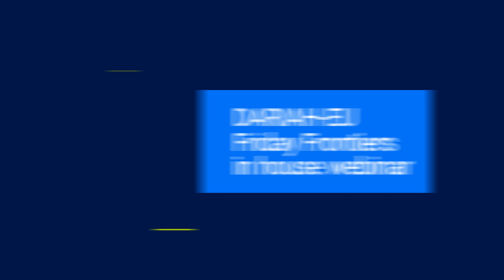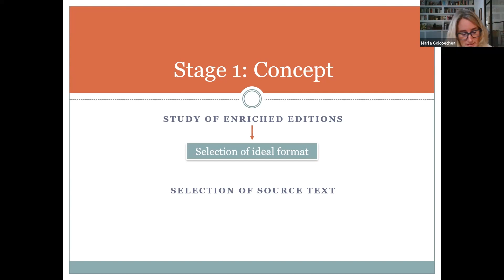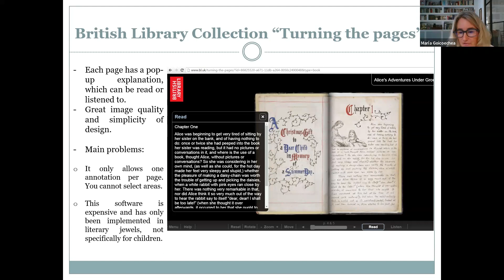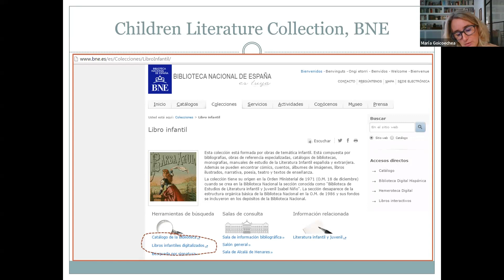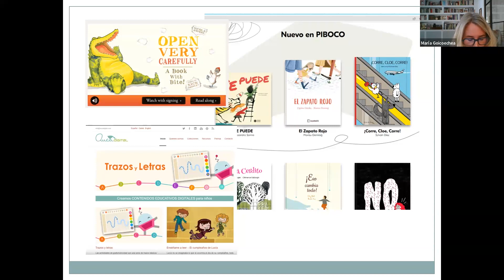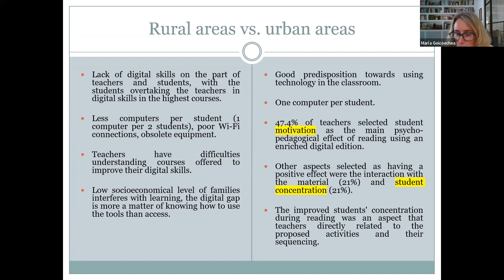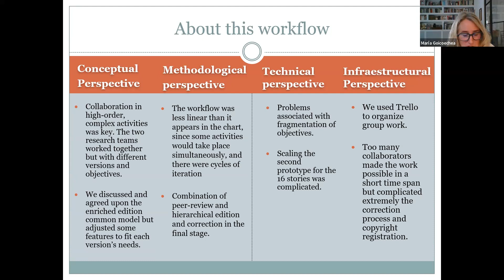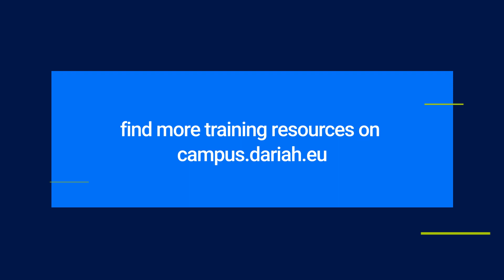New Readers for Old Texts - Maria Goicoechea (DARIAH Friday Frontiers)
This talk from Maria Goicoechea (University of Madrid) presented the preliminary research conducted on digitised formats of popular children's literature found in specialised libraries, focussing on the models provided by two institutions: the British Library's "Turning the Pages" software and the National Library of Spain's "Madgazine," used in the interactive editions of Don Quixote and Leonardo da Vinci’s Madrid Codex.  The discussion revolved around the specific workflow we tested for creating a digitally enhanced edition of a collection of stories entitled "Plage of Dragons," published in 1923 and based on the Spanish adaptations of Edith Nesbit’s tales.

This talk was presented as part of the DARIAH-EU Friday Frontiers webinar Autumn/Winter 2023 series.